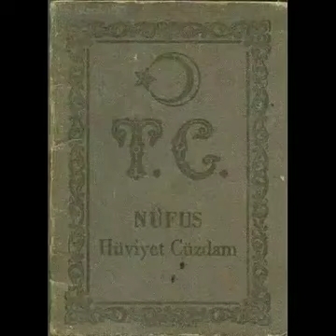90lardki 8olerde yaşanılan en güzel anılar hiç unutanadıgımız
Yüzünüzde tebessüm olduysa ne mutlu en masum en güzel yıllar